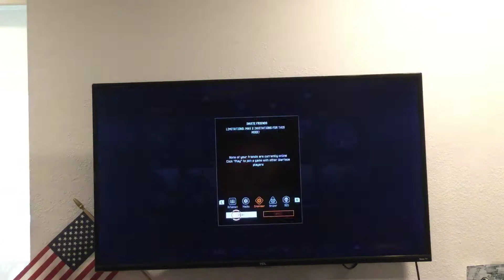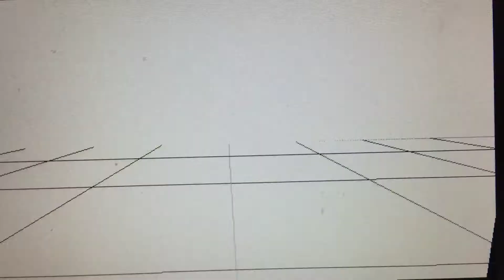Warface gameplay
Comment on what I should do in my future videos